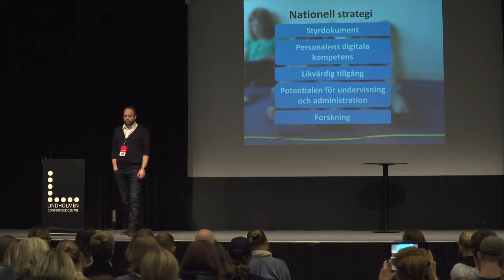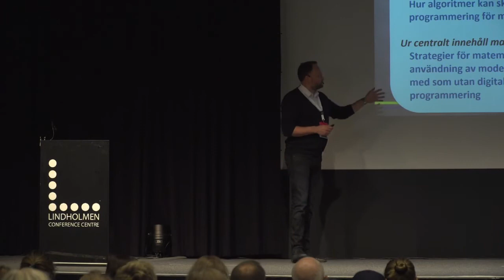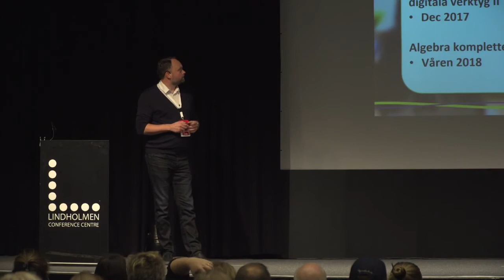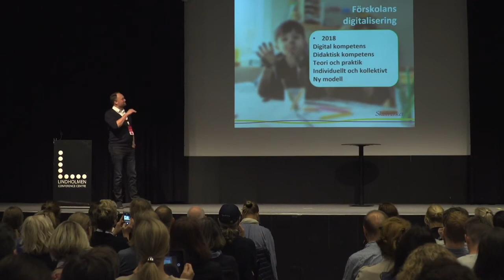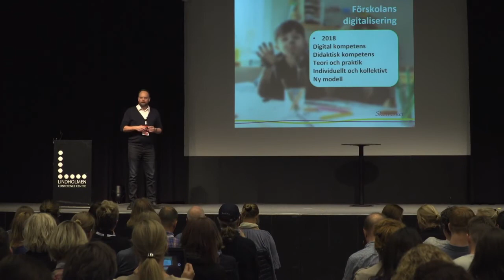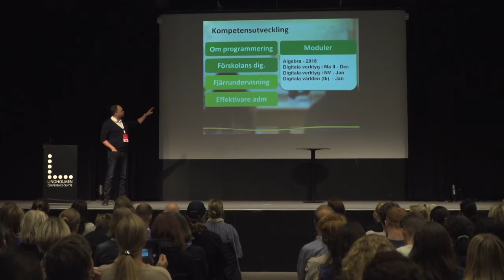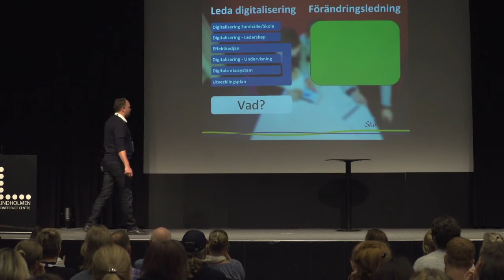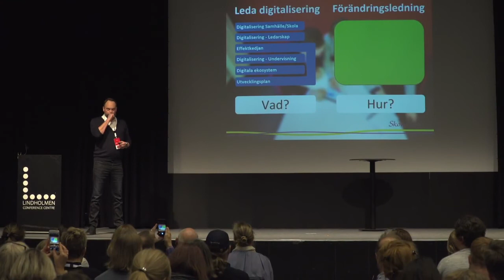Lars Lingman Makerdays 2017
Who: Lars Lingman, Undervisningsråd på Skolverket

What: Föreläsning om pågående förändringar i kurs- och läroplan och vad det innebär för skolan, samt en redogörelse för de insatser Skolverket tillhandahåller skolan just nu